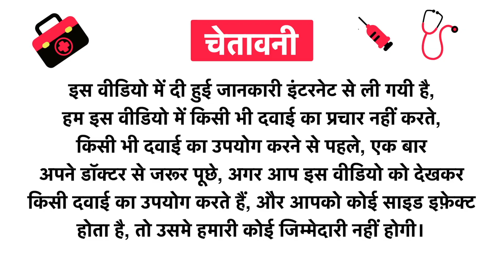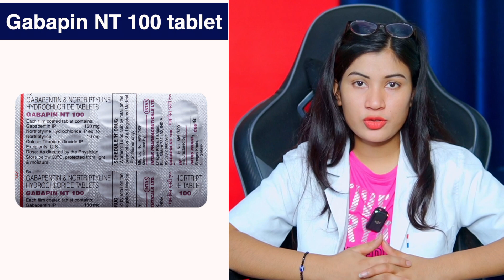Gabapin Nt 400 Mg Tablet Uses Hindi | Gabapentin & Nortriptyline Hydrochloride Tablets | नर्व दर्द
Gabapin NT 100 Tablet is a combination medicine used for the treatment of neuropathic pain. This medicine decreases the pain by stopping the movement of pain signals to the brain.